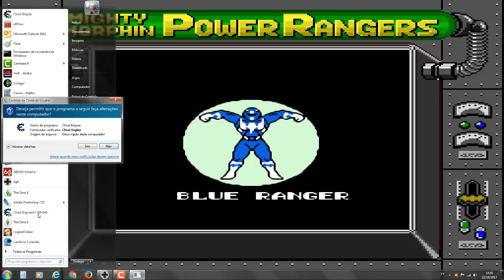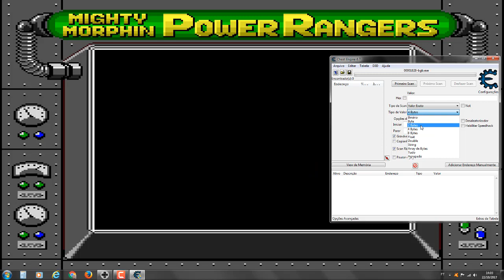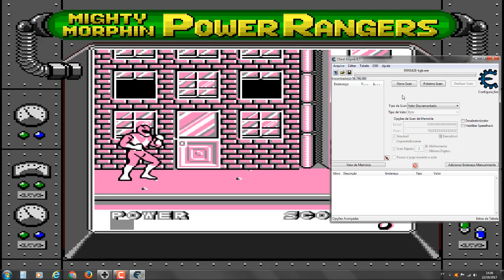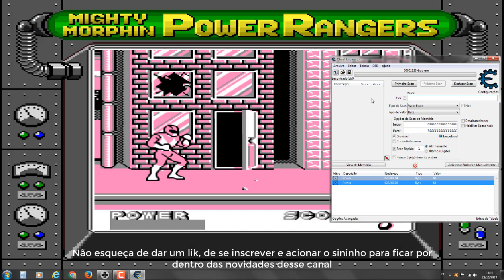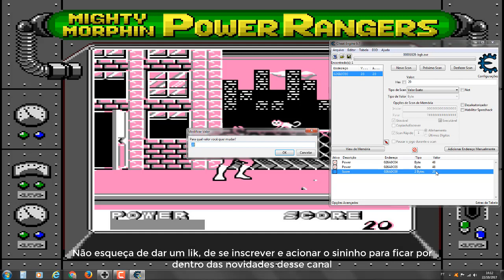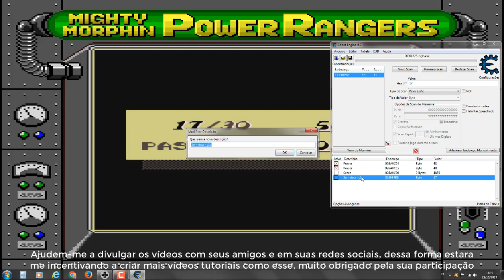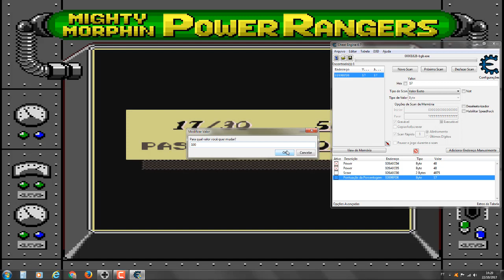Power Rangers Mighty Morphin Tutorial com Cheat Engine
Power Rangers Mighty Morphin Plataforma Emulador Game Boy